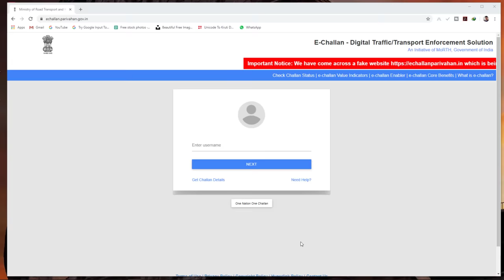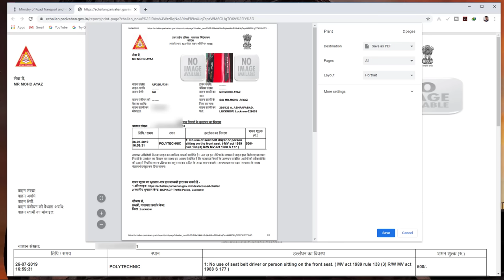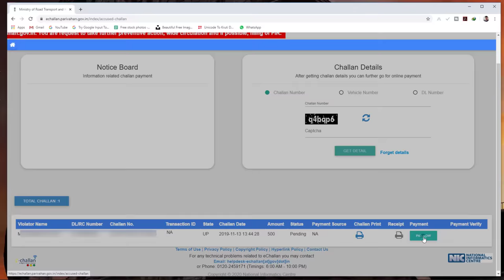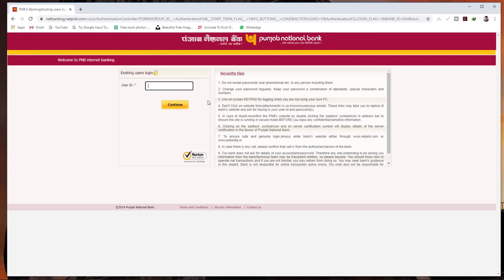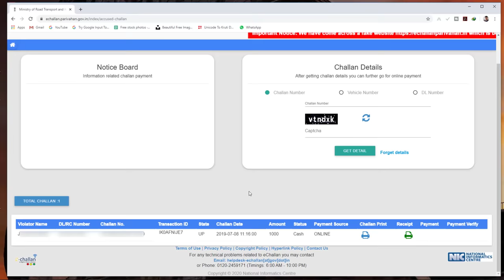How to Pay Challan Online - challan kaise bhare online 2020 | गाड़ी का चालान कैसे डाउनलोड करे | Guide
agar aap koi second hand gadi kharid rahe hai to aapko check kar lena chahiye ki uska challan to nahi kata hua hai. challan ko aap online check kar sakte hai aur online hi download kar sakte hai

ya agar aapko apne vehicle ka challan pay karna hai to aap online hi vehicle ka challan pay kar sakte hai apne mobile se.

is video me aap dekhenge ki online vehicle challan kaise pay kiya jata hai aur vehicle challan kaise check kare aur vehicle challan kaise download kare aur challan pay karne ke baad challan payment slip kaise downlaod kare

tags for reference: traffic challan online payment,how to pay traffic fine online,online traffic challan payment,online challan kaise bhare,online challan kaise check kare,online challan kaise jama kare up,how to pay challan online up,challan kaise bhare online,challan kaise check kare,gadi ka chalan kaise check kare,gadi ka chalan kaise bhare,vehicle challan check online,online vehicle challan kaise bhare,parivahan challan payment online,challan kaise download kare,ishan llb,ishan